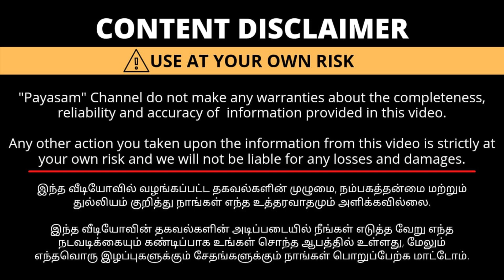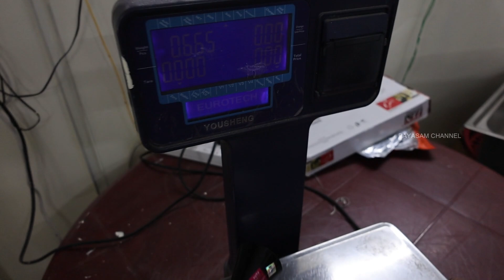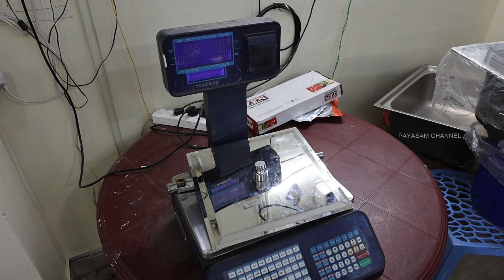1 - கிராம் வெறும் ₹1 ரூபாய் | எது எடுத்தாலும் | Payasam Channel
விளம்பர தொடர்புக்கு / To Advertise Your Business

YouTube shorts

Success = Hardwork + Effort